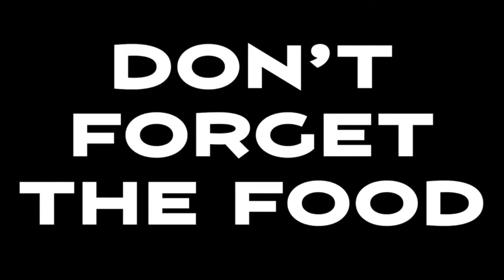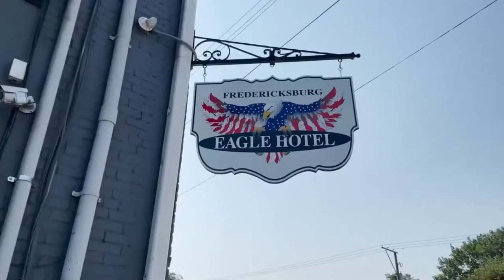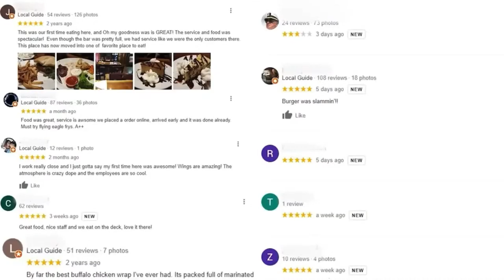Highside Hustle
We're live with another episode of the Highside Hustle! Joining Bert and Adam tonight is Chase Raudman! Currently serving as the pit reporter for the NOS Energy Drink World of Outlaws Sprint Car Series broadcasts on DIRTVision, Chase will bring a wealth of information on the Outlaws in preparation for this weekend's NationalOpen at Williams Grove Speedway.

Special thanks to the Fredericksburg Eagle Hotel for coming on the sponsor out guest hotline!

The news and results ticker is presented by 34 Motorsports! Check them out for the best in racing safety gear and apparel!

Executive Producer: Chris Graham
Assistant Producer: Patrick Byrne